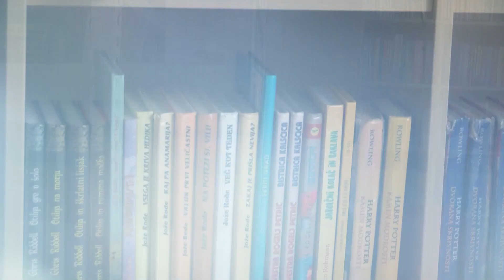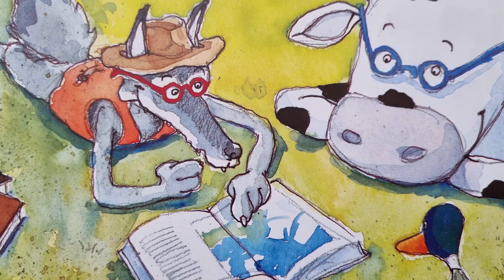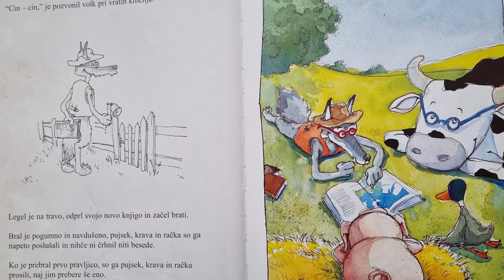Čas za pravljice: Tiho! Tukaj beremo!